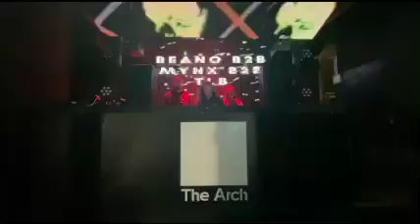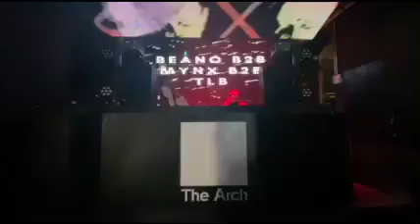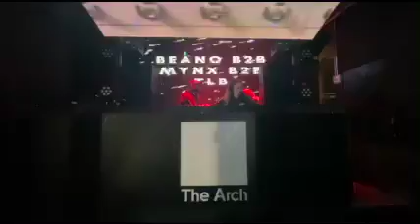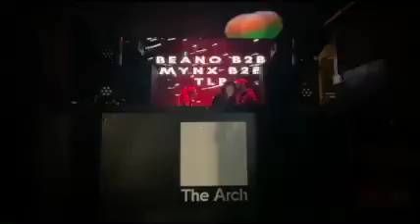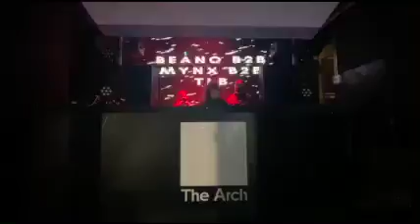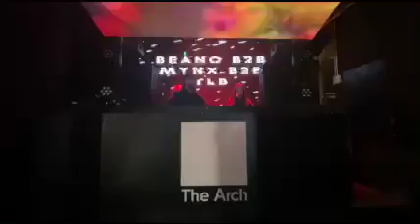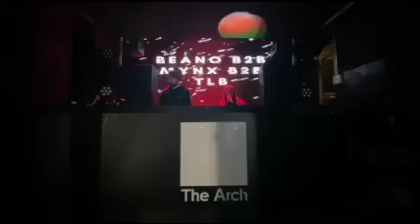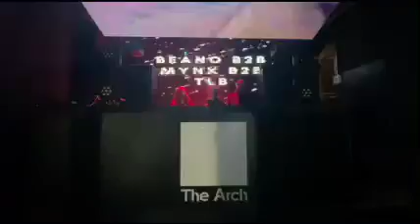BEANO B2B MYNX B2B TLB - HOOKED SOUNDS X MIND CHARITY LIVE STREAM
Please support the charity as they help combat and help people who are struggling with mental health problems, remember all you need to do is speak to people who want to help you.

Here is the link to our just-giving page for the charity.